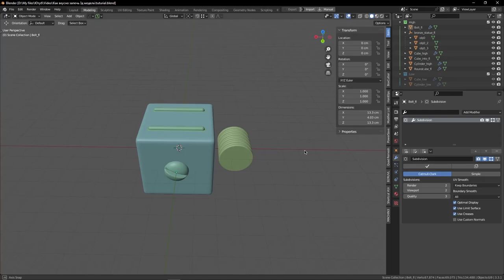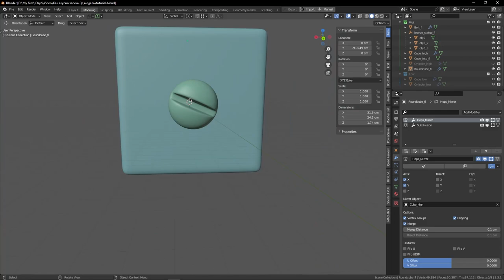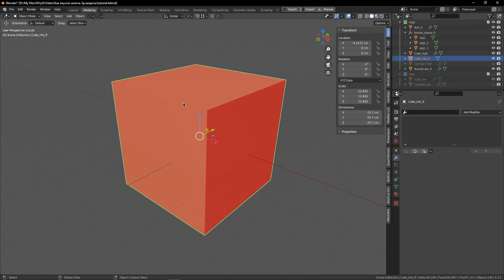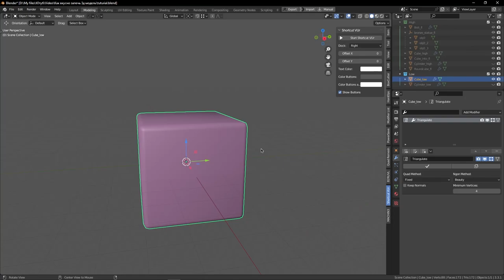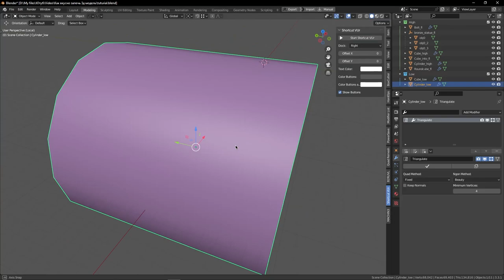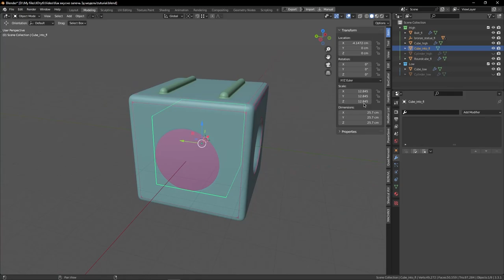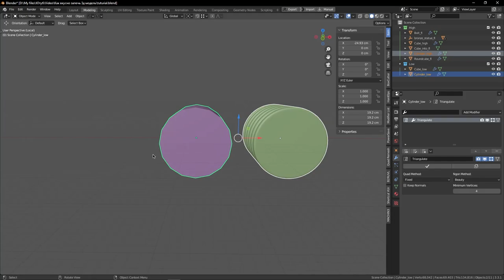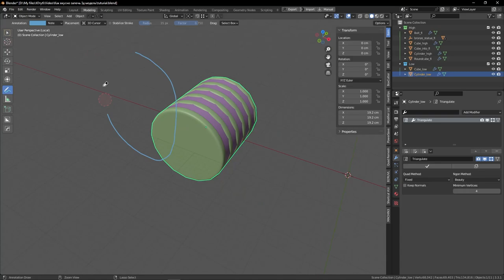Как правильно запекать в Marmoset Toolbag 4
В этом видео я научу тебя подготавливать модель к запеканию и, соответственно, запекать.
Покажу как запекать normal, ao и mat id карты.
Расскажу как запекать флоатеры без артефактов.

Тайм-коды:
00:00 – Вступление
00:29 - Обзор сцены
04:42 – Подготовка модели
16:42 - Marmoset: основные кнопки
19:20 - Вкладка Geometry
26:23 - Вкладка Output
30:29 - Вкладка Texture sets
32:36 - Вкладка Maps
35:36 - Про карту AO
39:43 - Настройка кейджа
41:01 - Настройка Skew
42:47 - Про Auto bake
44:00 - Процес запекания
45:13 - Почему я пробрасывал лупы на цилиндре
47:44 - Важное про запекание фаски
49:05 - Как правильно запекать флоатеры
53:34 - Запекание Mat ID
54:36 - Запекание АО

Мой компьютер:
Процессор: AMD Ryzen 3 1200
Видеокарта: AMD Radeon RX 570
ОЗУ: 8гб
Микрофон: Fifine k669